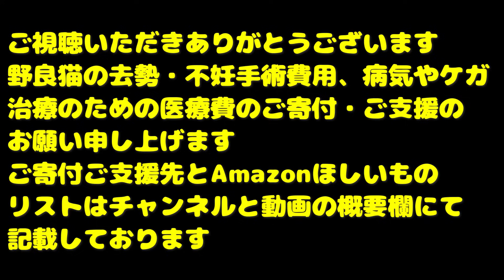道路上でご飯ください！と鳴いてゴロンゴロンするいかつい顔の猫にご飯をあげたら甘えてきた さくらねこへの給餌 地域猫ボランティアさん急逝後に火事エリア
２０２３年以後の動画の保護猫たちの医療費やTNRにかかった費用はすべて私、猫たかDが全額負担しております。
当座預金
口座番号 0325812

Canon EOS R5
Canon EOS R8
Canon EOS R7

SONY FX3
SONY ZV-E1
SONY FX30
SONY ZV-E10
SONY α6400

LeicaQ3

Xperia PRO

SONY ショットガンマイクロホン ECM-B10
SONY　ショットガンマイクロホン ECM-G1